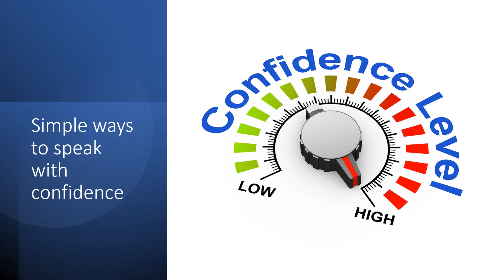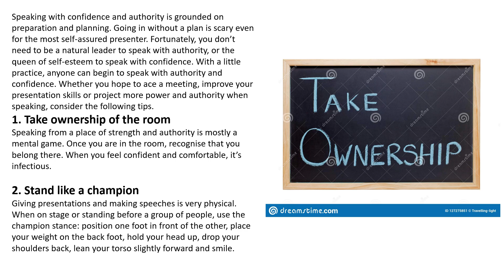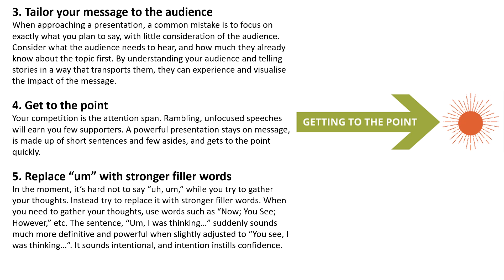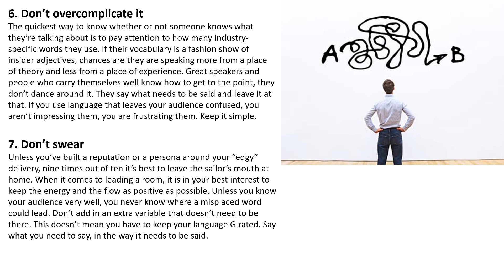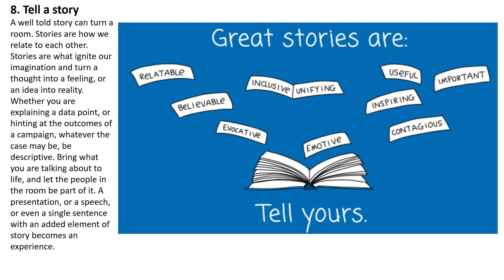Simple ways to speak with confidence